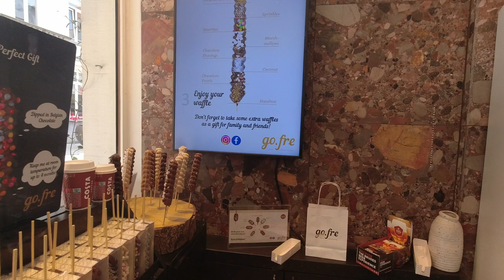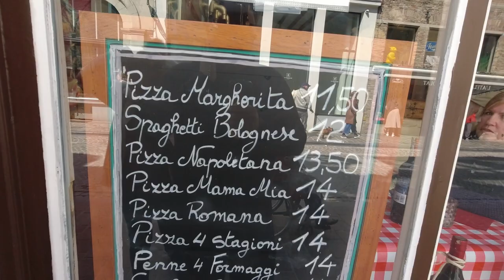Brujas, la ciudad más bella del mundo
Sin lugar a discusión esta es las mas bella de todas las ciudades del mundo, acompáñanos a conocerla.